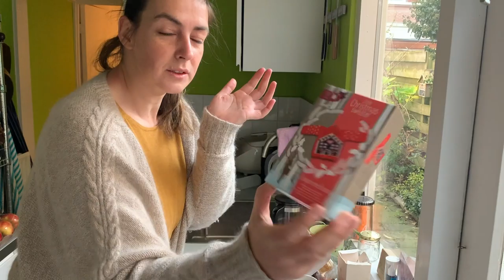Ep: 38 Dutch Christmas 🎁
This week I wrap some presents for Sinterklaas! You can find the Braid & Tinker T-shirts